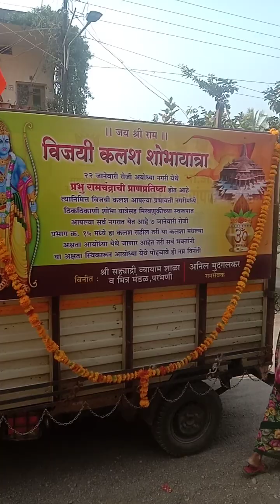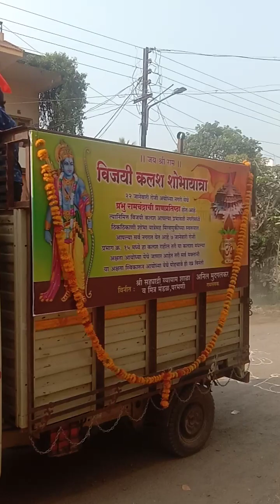ram mandir akshada vatap in our city and people wellcome the Akshada Kalash